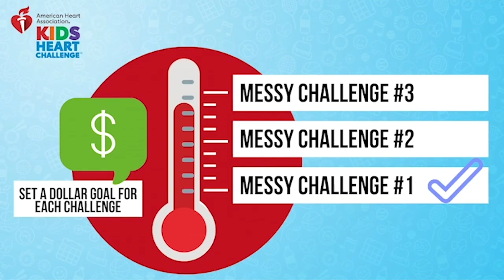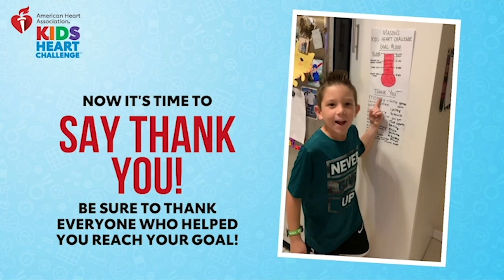Check out how easy it is to sign up for Heart Challenges and earn awesome gifts!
Watch Mason's story about how he signed up to do some Messy Challenges and how his hard work helped kids with sick hearts AND earned him cool gifts along the way.